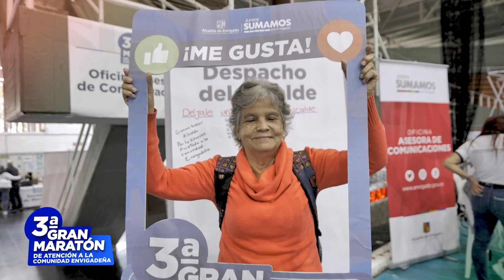7 horas de la 3ª Maratón de servicios